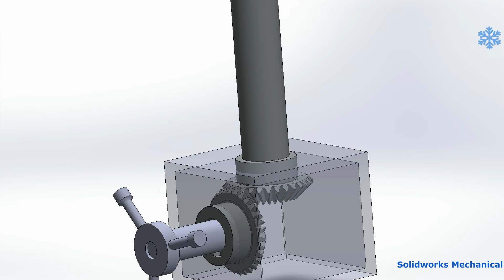Bevel and worm Gear Mechanism#3| Industrial design ||SolidWorks||Mechanical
Hello Everyone !

Channel contain topics about:
* Gear Mechanism
* Animation Videos
* Industrial Topics